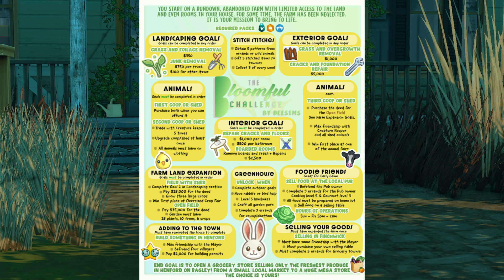✨️New Sims 4 LP✨️🥬🫑 DEE Sims Bloomful Challenge 🥦Ep 1